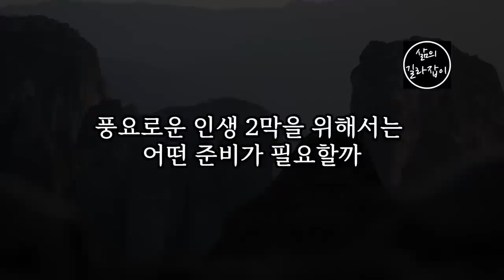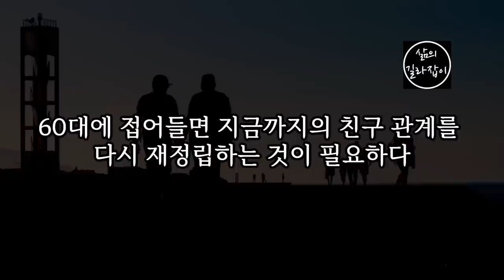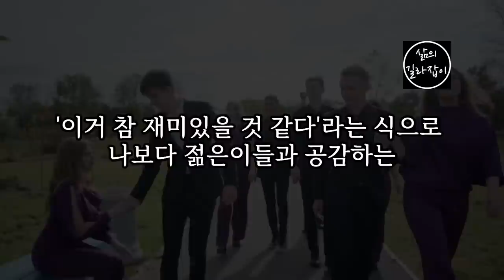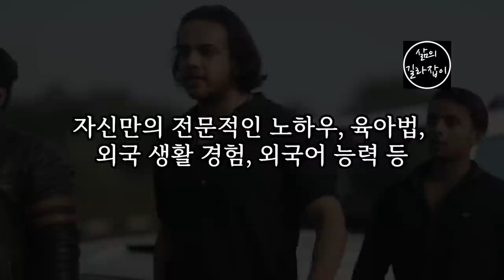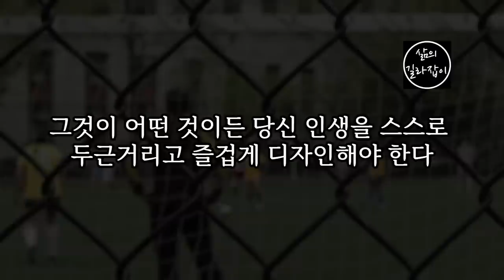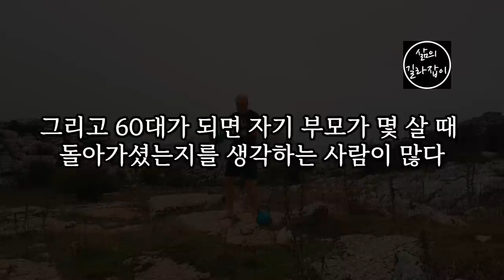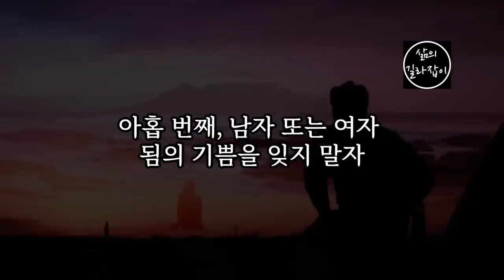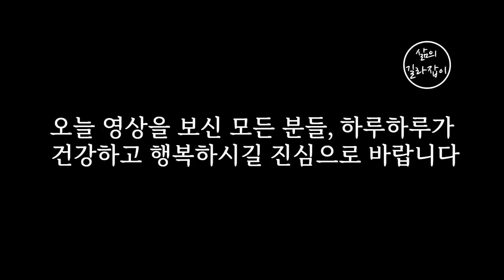나이가 들어가면서 미리 해둬야 할 10가지 │ 노후준비, 노후관계